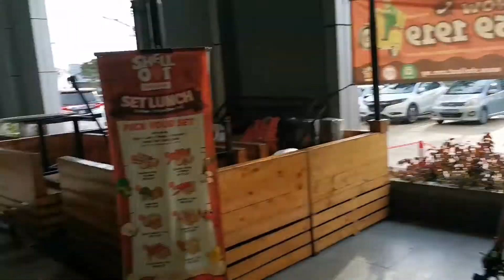Unnecessary Expensive Meal